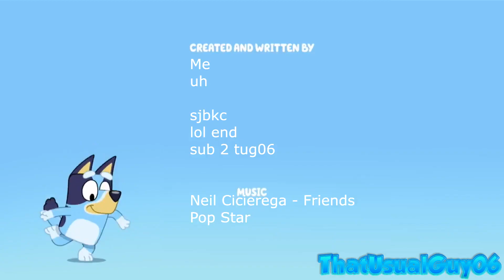[YTP] Blueareney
first peppa-pig-cartoon-related poop
collab entry swagpikachu's bluey collab
also this has nothing to do with weezer